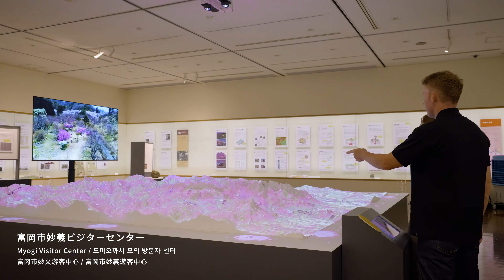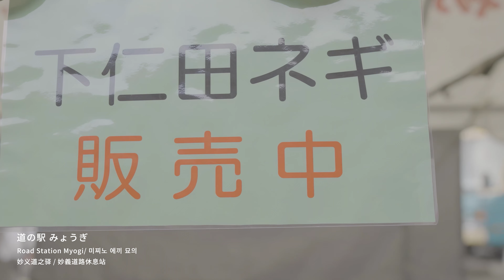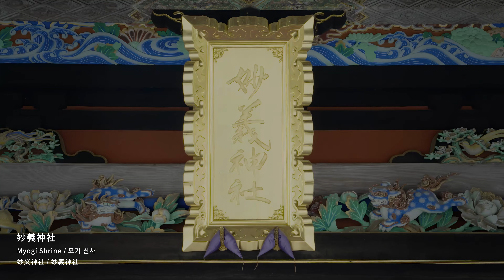Tourist spots around Mt. Myogi, Gunma, Japan (final cut - long version) - 妙義エリア観光スポット （完成版・ロング編）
Places featured in this video:
動画の中で紹介しているスポット：

●Gunma Prefectural Forest Park "Sakura no Sato"（群馬県立森林公園「さくらの里」）

●Myogi Visitor Center（富岡市妙義ビジターセンター）

●Myogi Green Hotel ＆ Terrace（妙義グリーンホテル＆テラス ）

●Myogi Sky Illumination（妙義山 天空のイルミネーション ）

●Myogi Hot Spring "Momiji-no-yu"（妙義温泉「もみじの湯」）

制作：富岡市
Video made by Tomioka City